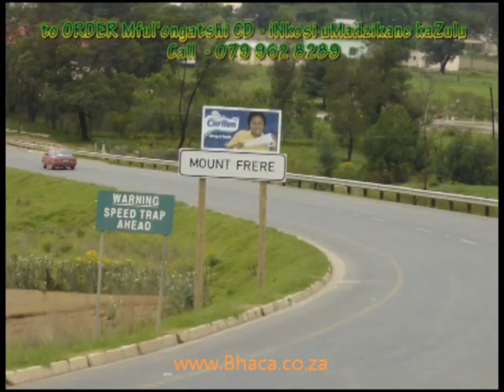Kwa-Bhaca - Mount Frere (Music by Mful'ongatshi - Inkosi uMadzikane kaZulu)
KwaBhaca - Mount Frere - is a small town in the middle of the route between Kokstad and Mthatha, along N2, in the Eastern Cape Province of South Africa. This interesting town is where amaBhaca, the people of Madzikane Ka Khalimeshe Ka Zulu are found.

The Music is by a young Maskandi Artist from Mount Frere, Mful'ongatshi, from his debut album, paying tribute the founding King of AmaBhaca, titled: Inkosi uMadzikane KaZulu featuring Akusizi 'Stone' Hadebe.